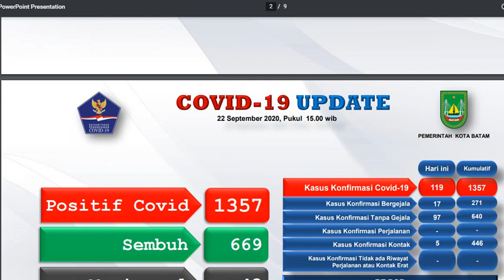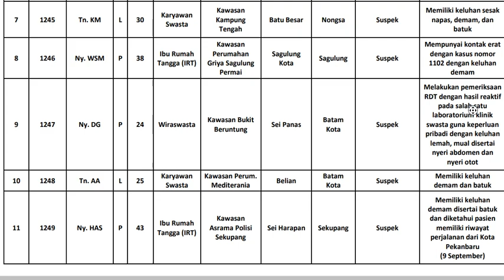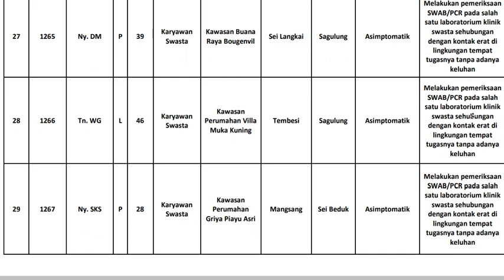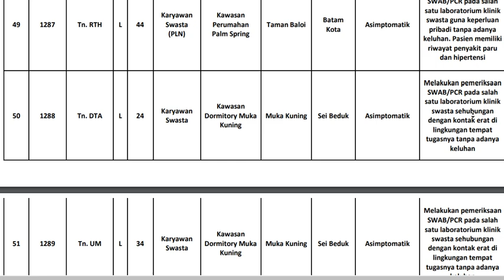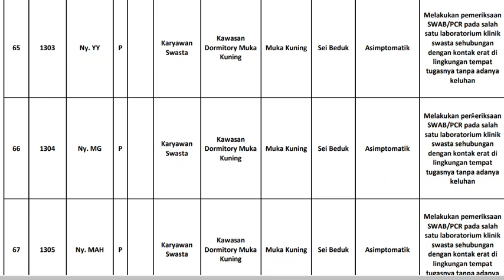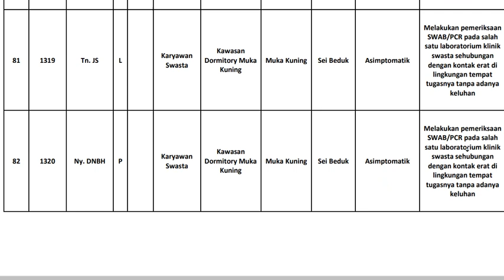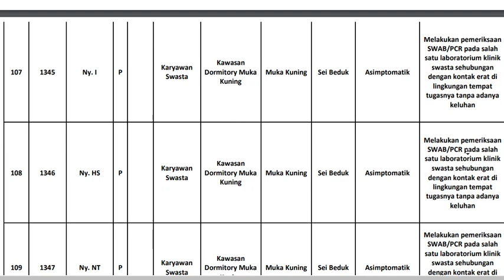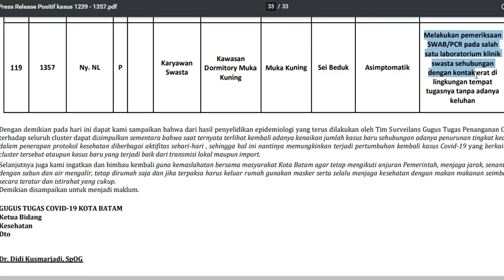TERBESAR Ratusan Pekerja Kawasan Industri Muka Kuning Batam Positif Covid-19, Selasa (22/9/2020)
WartaKepri TV, TERBESAR Ratusan Pekerja Kawasan Industri Muka Kuning Batam Positif Covid-19, Selasa (22/9/2020)